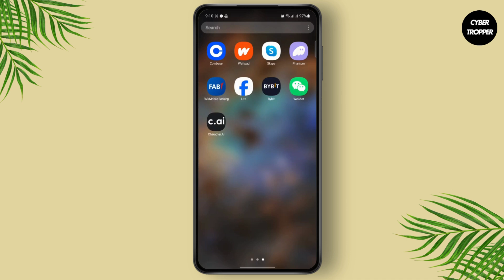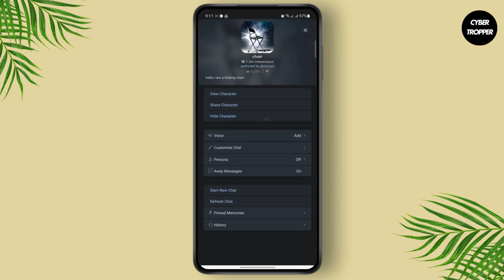How to Delete Chats in Character AI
In this step-by-step tutorial, learn how to easily delete chats in Character AI. Whether you want to clear a conversation or remove specific messages, this guide has you covered!

In this video, we’ll show you how to delete individual chats in Character AI, as well as how to remove entire conversations. We’ll also cover how to save your chats before deleting them, if needed.

0:20 Step 1: Accessing Your Character AI Chats
0:45 Step 2: Deleting Messages or Conversations
1:10 Step 3: Saving Chats Before Deleting (Optional)